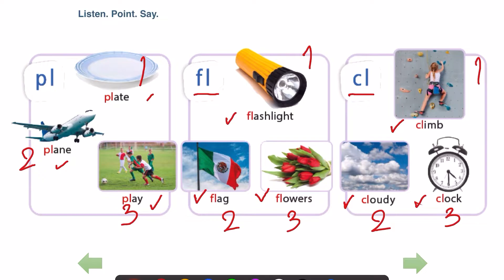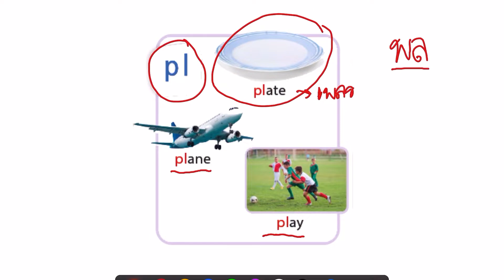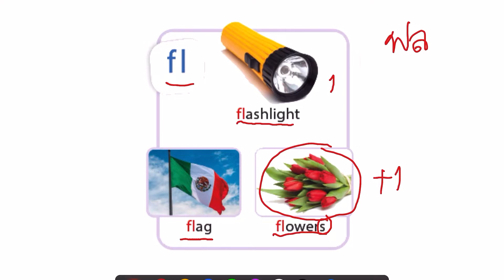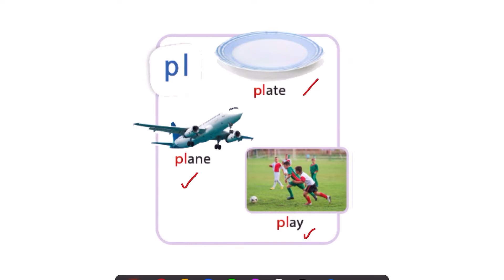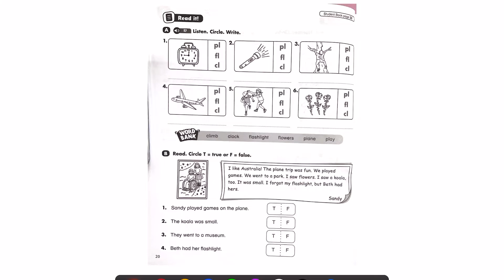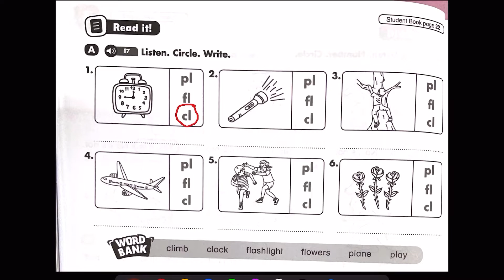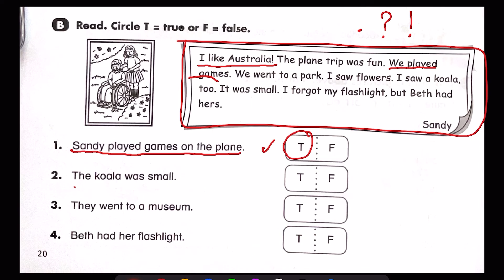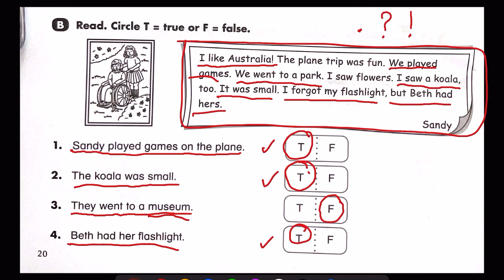วิชาภาษาอังกฤษ Ep.49 "Unit 3 เสียงควบกล้ำ"